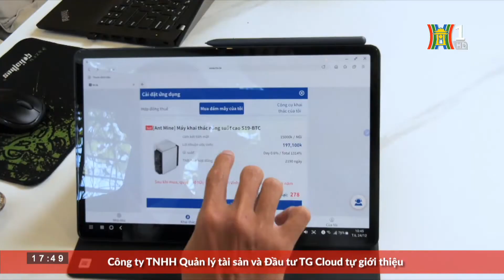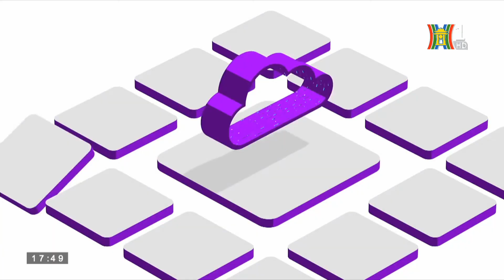[Thông tin Tiêu dùng] Ra mắt Thực phẩm BVSK Camelia H